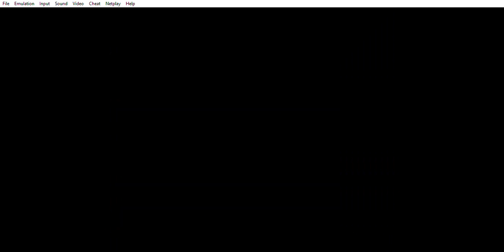A Link to the Past Randomizer Part 16: Marsh and Mountains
We finish the Water Palace, I think im messing the names up but eh. I know most of them likely. But we get through there and head up to the Dark Mountain since we found the ice rod... after we left Turtle Rock that episode i think.
Nintendo owns this music and its games content.